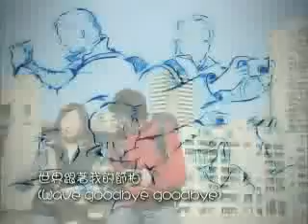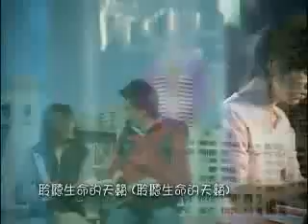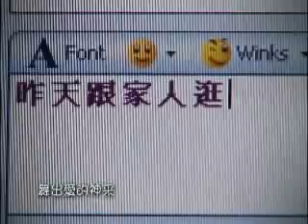"Unfinished Journey" Music Video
MV featuring Jeremy, Lora, and Alex.  HOT!!!